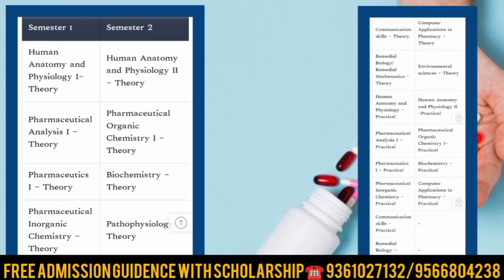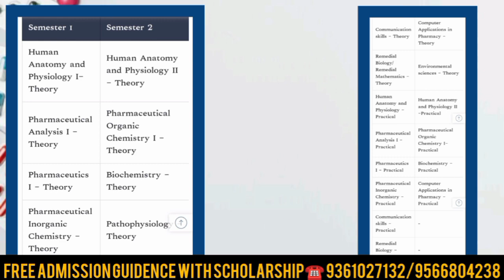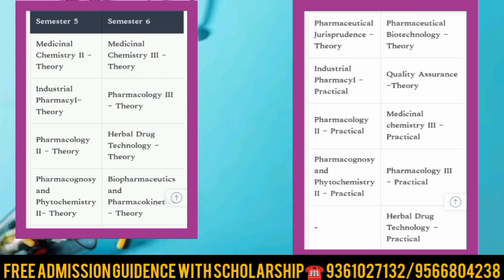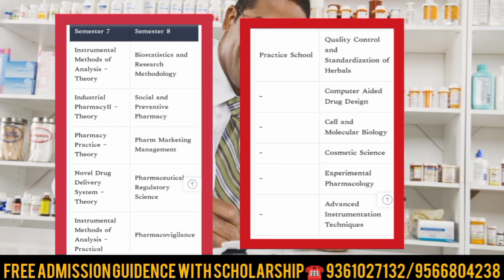Bachelor Of Pharmacy Course Details Tamil